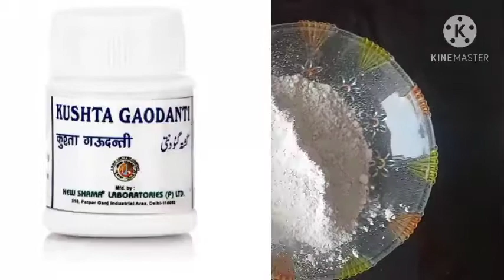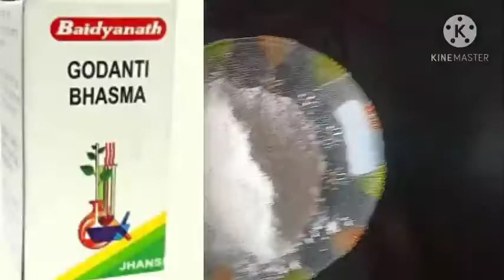cold&cough|نزلہ زکام |શરદી ખાંસી |सर्दी ज़ुखाम| treatment by hikmat ayurvedic